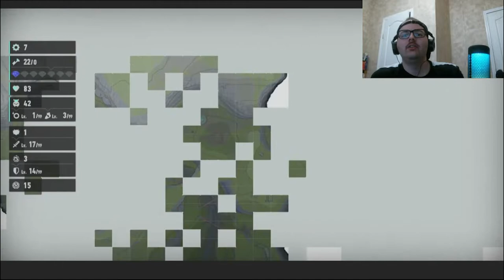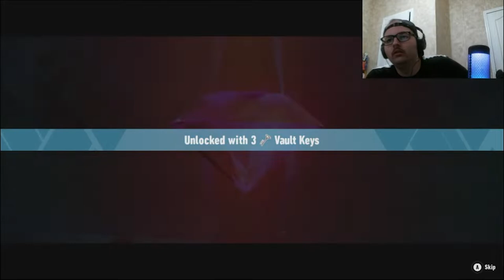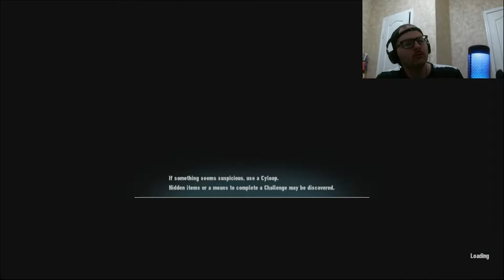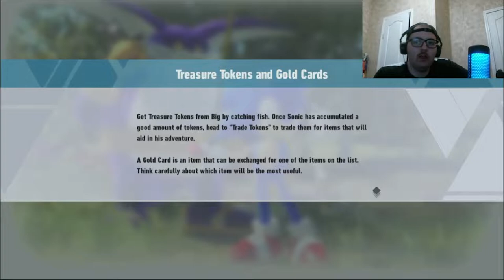Sonic Frontiers playthrough: Kronos Island part 2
Here, we continue the exploration of Kronos Island where I take down some more Guardians while saving Kocos, talking to Amy, and unlocking some of the Chaos Emeralds. I also have a small encounter with Giganto for the first time, and that didn't end well since I didn't have all the Emeralds to turn into Super Sonic.